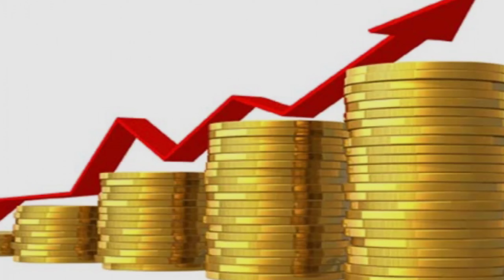12 Passive Income Sources For Lifetime Earning | What Is Passive Income Sources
⚠️ Notice
Thanks
About this Video 😁
Hello friends, in today's video I have told what is passive income, how to make passive income source and 12 paise income source I have told from where you can earn lifetime.
About this Channel ✔️
Welcome to SP cracker YouTube channel and here you can find awesome videos about Coding, web development, digital marketing, Android tips and tricks, and about New earning ideas with full Hindi explanation. I hope you are learning well from our videos and enjoy His Content.
My gears
Sp cracker
sp cracker